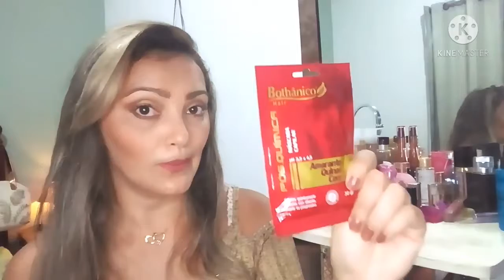Compras e recebidos🛍🛍